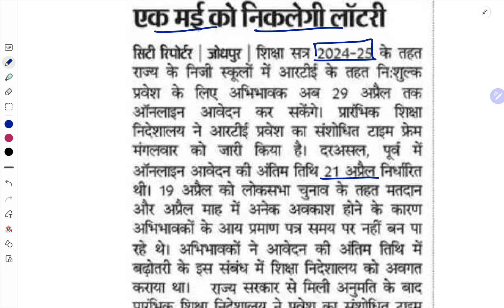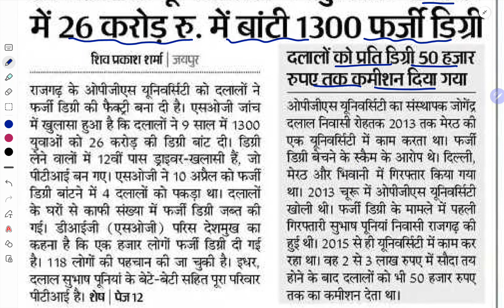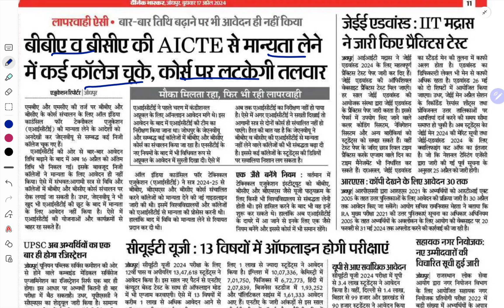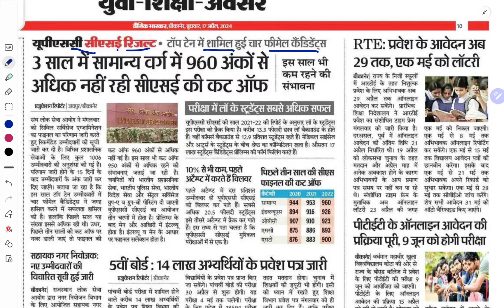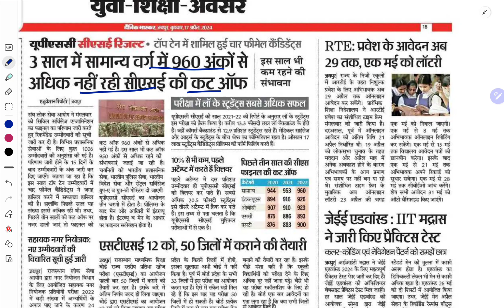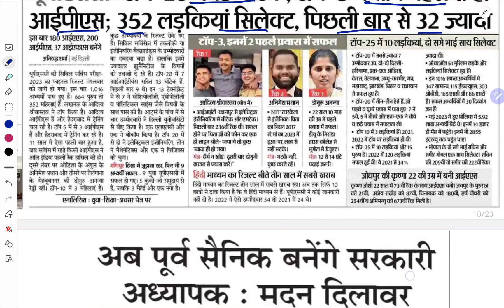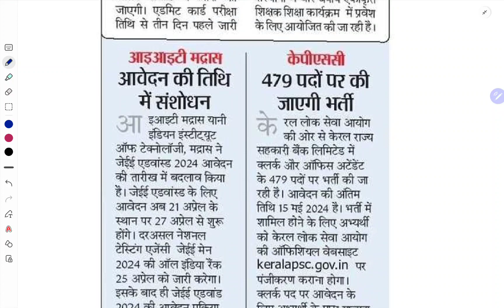शैक्षिक समाचार राजस्थान || Rajasthan Saikshik Samachar Today || 17 April 2024 Educational News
rajasthan Shiksha vibhag smachar
rajasthan today educational news
reet 2024
2nd grade 2024
1St grade 2024